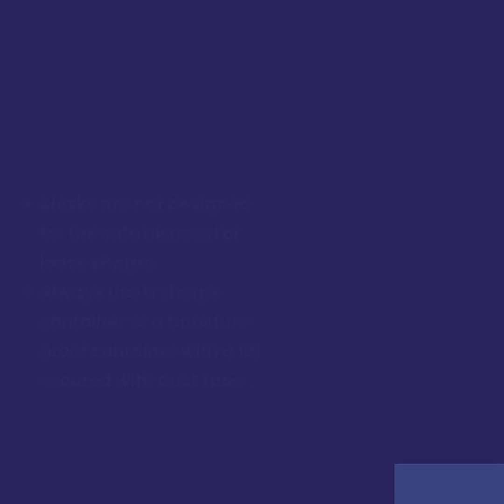Sharps—Safety is The Point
Shasta County is equipped with several sharps kiosks, which are designed for the safe collection of needles, syringes and lancets. Watch to see key rules to remember when utilizing your local sharps kiosk. We thank you for keeping your community and public health workers safe!